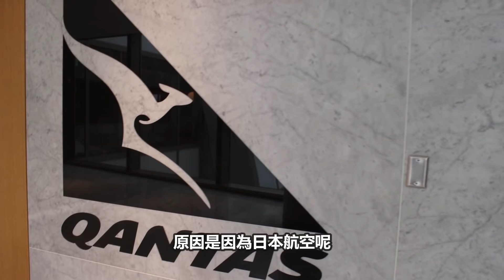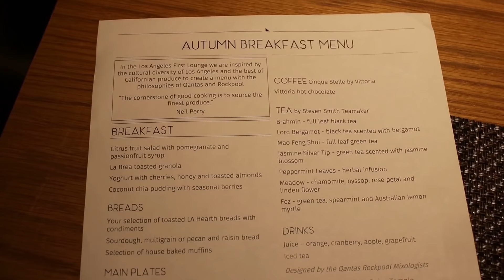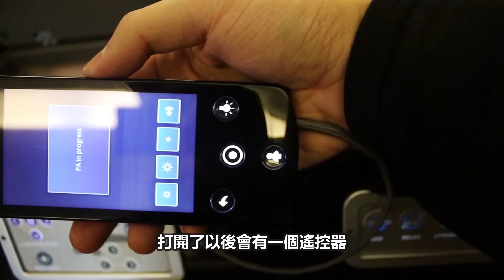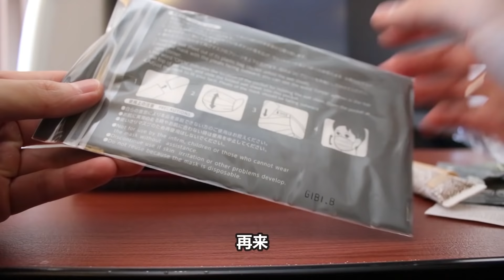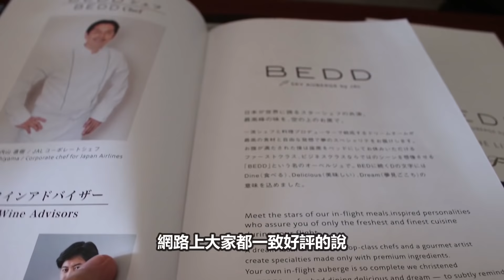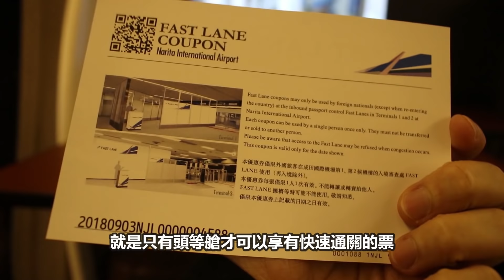單程一萬美金的超奢華日本航空頭等艙! 飛機上竟然吃魚子醬跟海膽! 洛杉磯直飛東京 LAX-NRT | 奢華旅遊 EP. 7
小資的我們這次一樣用了信用卡里程換了單程要價一萬美金的日航頭等艙! 我只能說頭等艙讓我大開眼界! 第一次感覺到飛機上的餐點比陸地上的好吃!